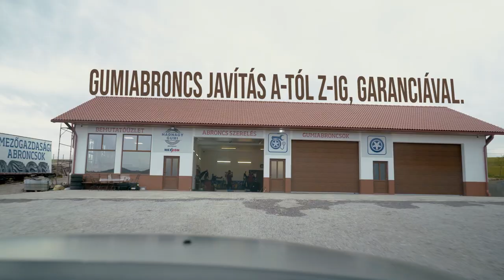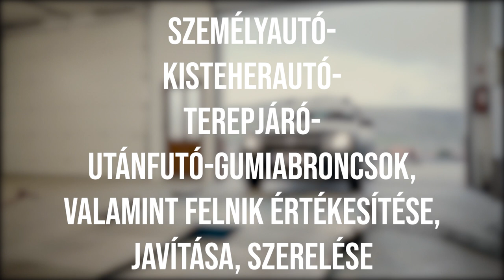Hadnagy Gumi Farkaslaka - Advertising Video